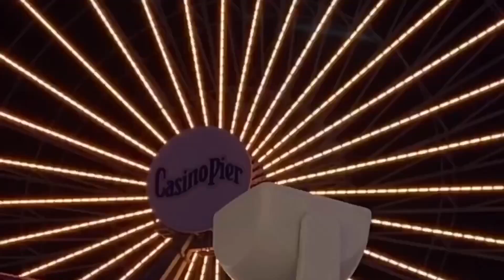No Shoes And Socks Challenge On The Snow |tinie’s corner USA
This is my vlog of no shoes and socks in the snow. Please push the bell for notification.